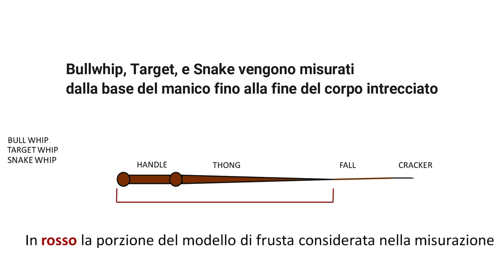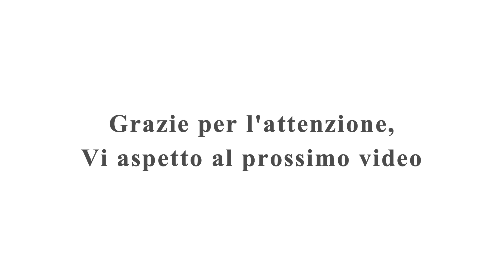Misurare la Bullwhip, nomenclatura parti esterne (How to meausure Bullwhip and Parts of a Bullwhip)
Oggi partiamo dalle basi:
Parleremo dei differenti modi per misurare una Bullwhip e dei nomi tecnici che compongono le singole parti esterne della stessa.
In questo video userò la mia David Morgan 10ft fine anni 80.

Un saluto
Giovanni Celeste

Grazie

In this first video we start from the basis:
We'll talk about How to meausure the bullwhip and Parts of bullwhip.
For this video i'll use my trusty 10ft David Morgan '88.

Greetings,
Giovanni Celeste

Thanks